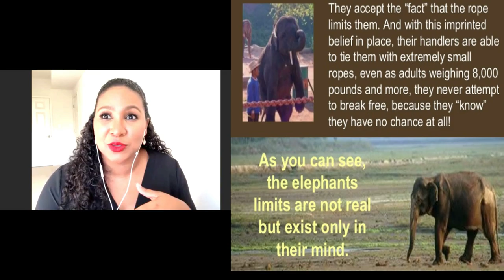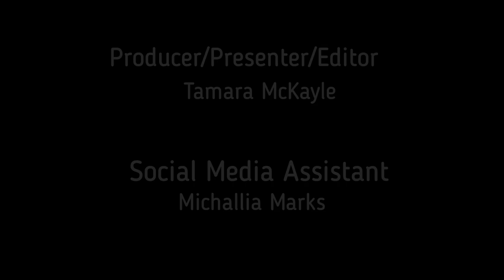🆕 DARE TO DREAM👉Golda Lee Bruce-Presenter/Speaker/Writer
Popular Trinidad and Tobago Presenter, Speaker and Writer, Golda Lee Bruce is our inspirational guest in this week’s episode.
Learn about:
-her successful career in Media and Communication and making a name for herself
-her transition to a major multinational in the United States
-how she overcame anxiety and depression
-her number 1 tip on finding your purpose and why nationals of small island states should not be limited by their geographic environment but should dare to dream big and lose all limitations!

Our channel has other similar videos regarding stories of inspiration, success and strategies  to make it in life.

About Me: I`m Tamara McKayle! A tenacious millennial wearing many hats… TV Presenter/Producer; Communication Specialist; Writer; Publicist; Motivational Speaker, Vlogger and more.